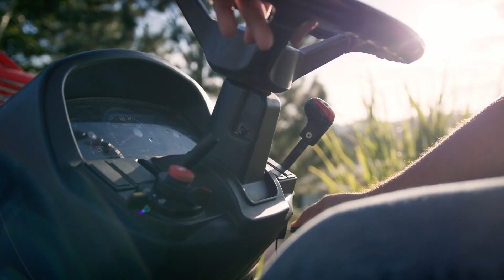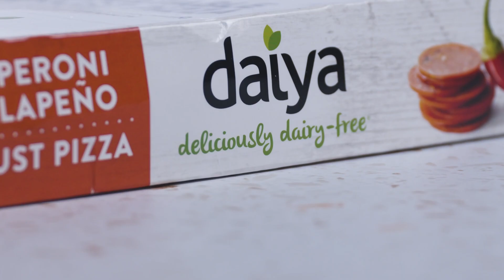FILM REEL 2024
Recent videos of gigs and jobs I worked on in Puerto Rico.